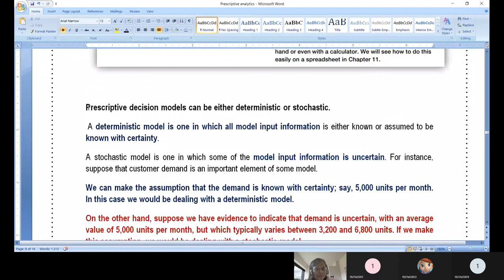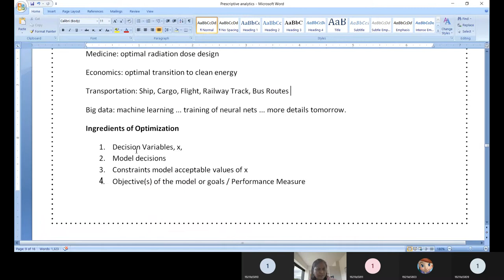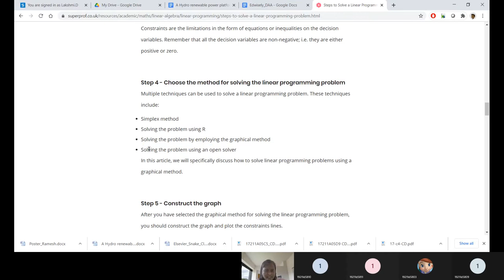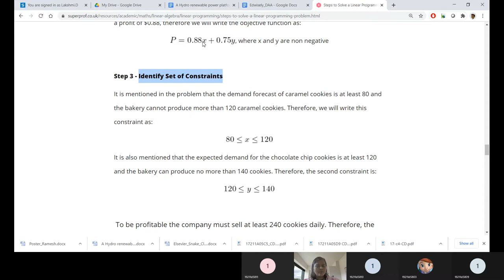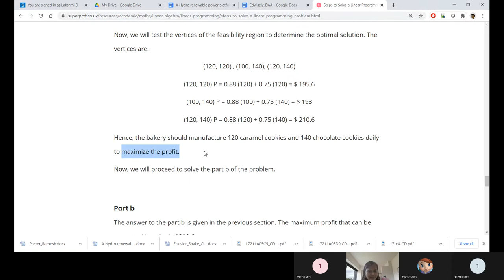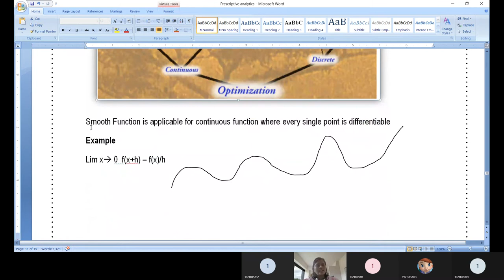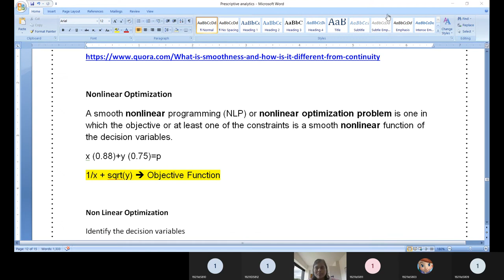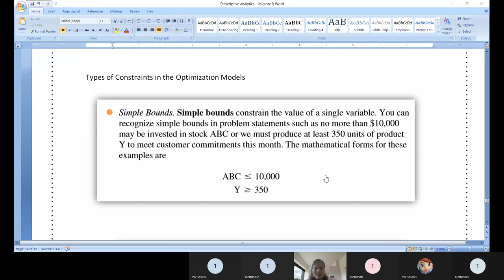Linear and Non Linear Optimization Techniques : An Overview